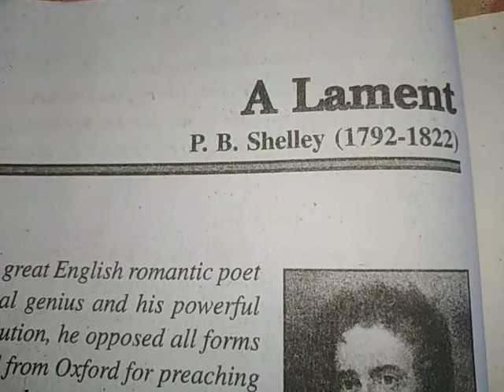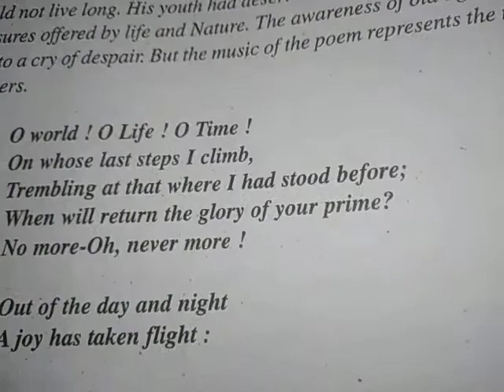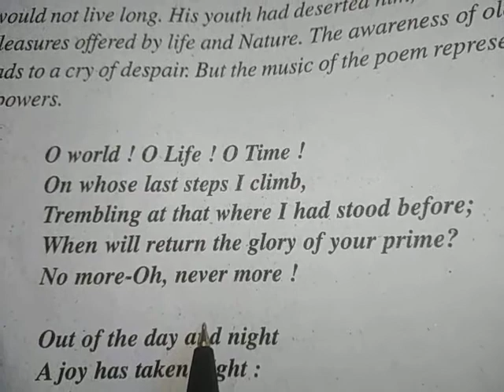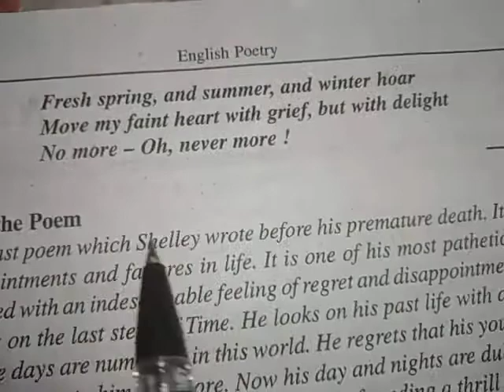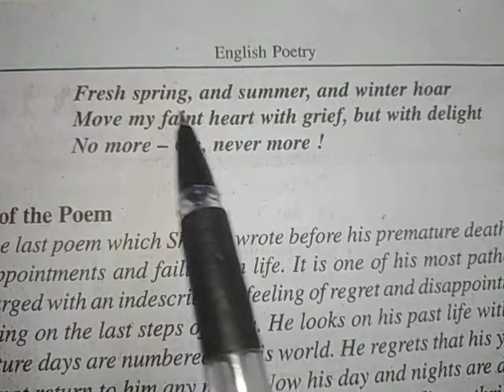A lament by P. B. Shelley summary in hindi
Hindi Summary of a lament